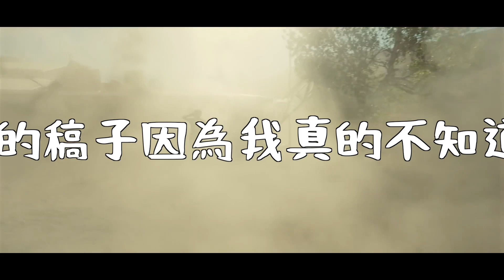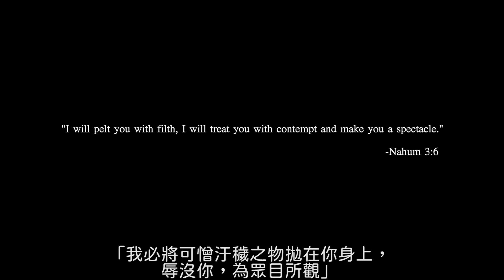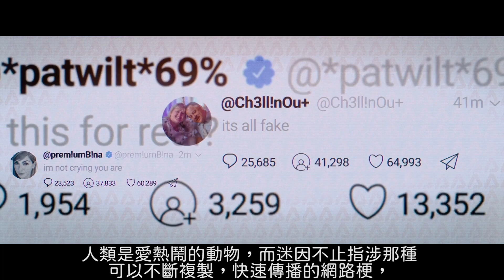《不!》到底想演什麼? 今年最難以形容的恐怖電影 | 影評 | Nope! | 超粒方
逃出絕命鎮導演喬登皮爾的最新巨作，有符合眾人期望嗎?

【2022台北城市博覽會】
邀請你一起來感受台北的進步與轉變！

-實體展覽期間：2022年8月27日(六)至9月11日(日)
星期日至四：10:00-18:00
星期五、星期六：10:00-20:00
實體展覽地點：花博爭艷館
-線上展期間：2022年8月27日(六)至9月30日(五)